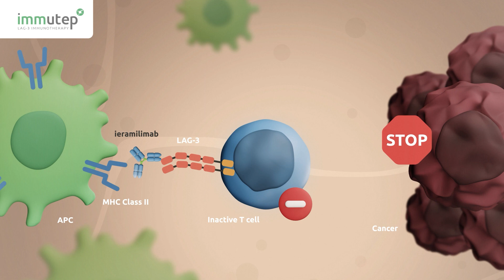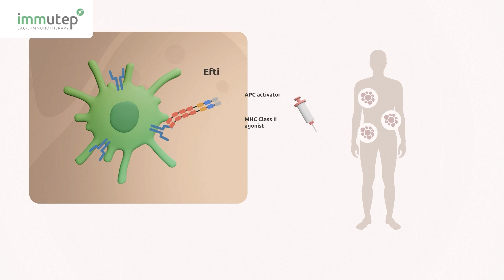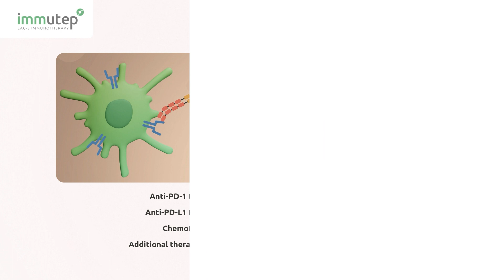Efti: A Soluble LAG-3 Protein & MHC Class II Agonist that Unlocks a Broad Anticancer Immune Response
Eftilagimod alpha or efti is Immutep’s proprietary soluble LAG-3 protein and MHC Class II agonist that stimulates both innate and adaptive immunity to fight cancer. Efti uniquely drives maturation and activation of antigen-presenting cells (APC) called dendritic cells, which leads to a broad anticancer immune response. Its favourable safety profile enables various combinations, including with anti-PD-1 therapy, anti-PD-L1 therapy, and/or chemotherapy. Efti is under evaluation for multiple solid tumours including non-small cell lung cancer (NSCLC), head and neck squamous cell carcinoma (HNSCC), and metastatic breast cancer, and has received FDA Fast Track designations for first line treatment of patients with NSCLC and HNSCC.